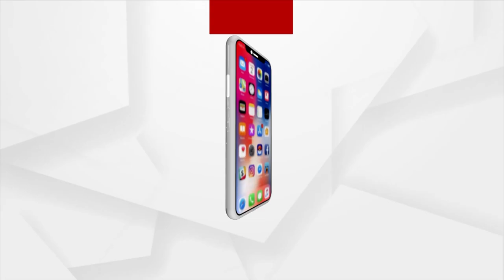Watch To know About "Nirol Parampara' Of Western Odisha